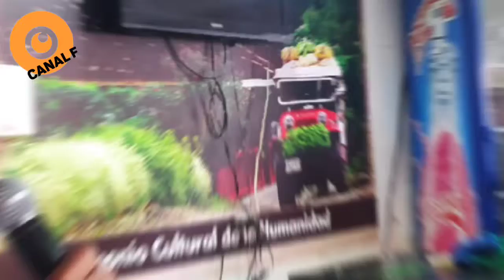Adiós al amigo Ivan Suárez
Ivan Suárez interpretó algunas canciones para el Cumpleaños d Don Eduardo felicidades en su día.